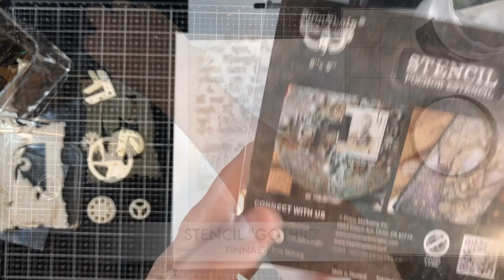DREAM WITHOUT FEAR - Mixed Media tutorial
Mixed media canvas  by  @HadryDCMixedMedia  with  @FinnabairArtFilesYT   products